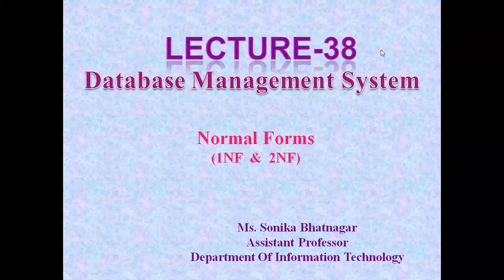Lecture-38 1NF & 2NF II Partial Dependency By-Sonika Bhatnagar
In this video lecture, we will learn first normal form and second Normal Form. we will also discuss partial dependency.